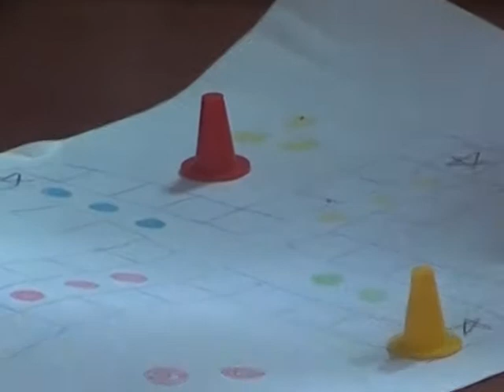Volunteer Video from special school in Bahtkal, India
I was at visit at this special school in Bahtkal.